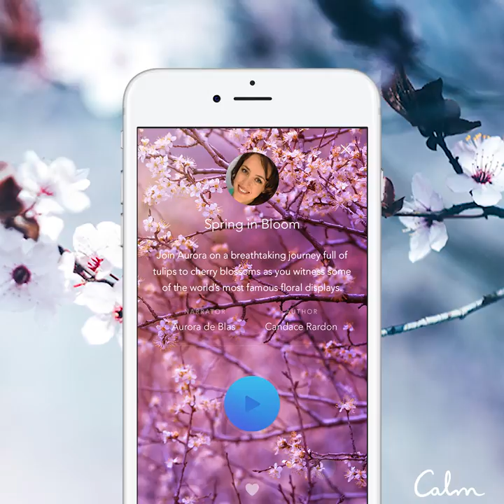Calm Sleep Stories | Spring in Bloom | Trailer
Calm is pleased to share a sneak peek of our sleep story, Spring in Bloom.

Join Aurora on a breathtaking journey full of tulips to cherry blossoms as you witness some of the world's most famous floral displays.

Narrator: Aurora de Blas
Author: Candace Rardon